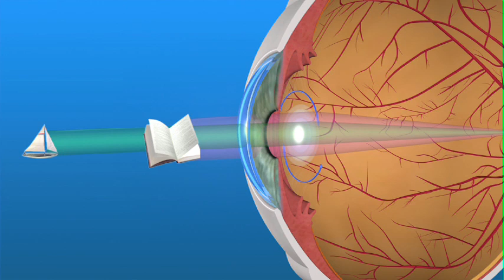Multifocal Lens (IOL)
Multifocal intraocular lenses use specially-designed circular focal zones or rings on the surface of the lens. Depending on where the light rays are focused through the different zones or rings, you may be able to focus well at both near and distance. Learn more about multifocal IOLs with cataract surgery